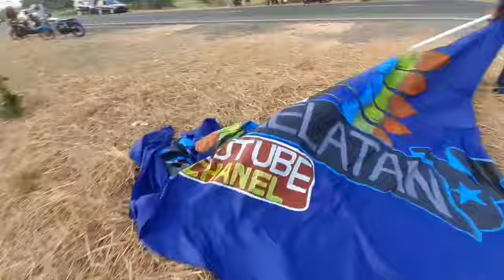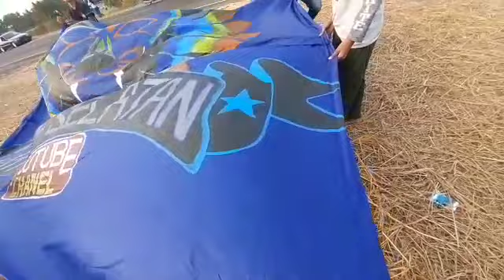layangan naga RAKSASA SINGA KELUAR KANDANG - berita vial hari ini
layangan naga raksasa,layangan naga,layangan naga viral,layangan naga mini,layangan naga terpanjang,layangan naga terbesar,layangan,berita viral hari ini,berita viral